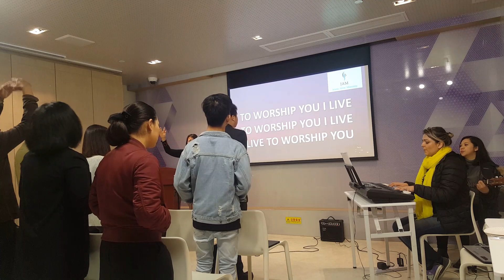JAM WORSHIP - JAM Macau 10 March 2019 - To Worship You I Live (Bridge)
JAM Cityview Macau's Sunday Service (in Taipa)

Every Sunday Morning 11.30am
at M3 Integrated Service Centre (next to The Buckingham apartment's lobby, ground floor) in Taipa

* Bilingual (English/Indonesian)
** Chinese translation available
*** We provide coffee/tea for sleepyheads :-)
Our main home group is every Wednesday night 9.30pm at Taipa Pou Long (with several others across Macau)

Senior Pastor: Rev. June Kalalo